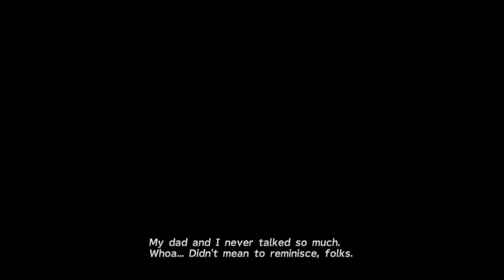Blitzball Tournament | Final Fantasy X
PS4
PS4 Pro
PlayStation
PlayStation 4

Final Fantasy
Final Fantasy X Eternal Calm
Final Fantasy X - 2 Last Mission

Tidus
Pain
Yuna
Auron
Kimahri Ronso
Wakka
Lulu
Rikku
Guado
Cid
Shinra
Sin
Yevon
Belgemine
Braska
Dona
Ginnem
Gandof
Isaaru
Ohlland
Yocun
Yunalesca
Zuke
Jecht
Blitz

Final Fantasy X Remastered Opening